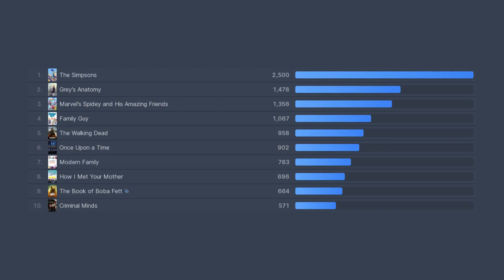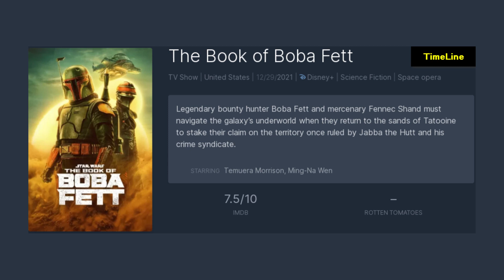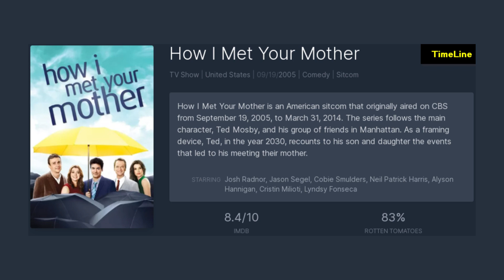Disney+ En Çok İzlenen Diziler 12.Hafta 2022 | TOP TV Shows on Disney+ on Week 12 2022 21-27 March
1.The Book of Boba Fett
2.The Simpsons
3.Once Upon a Time
4.How I Met Your Mother
5.Grey's Anatomy
6.Criminal Minds
7.The Walking Dead
8.Family Guy
9.Modern Family
10.Marvel's Spidey and His Amazing Friends